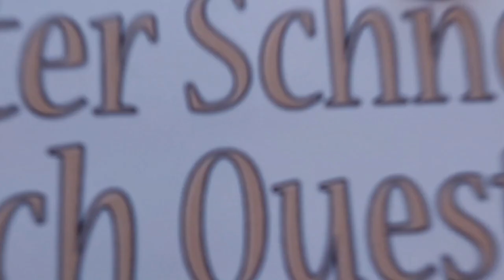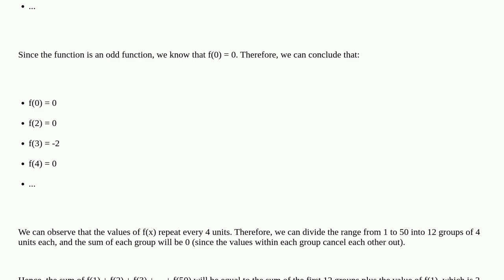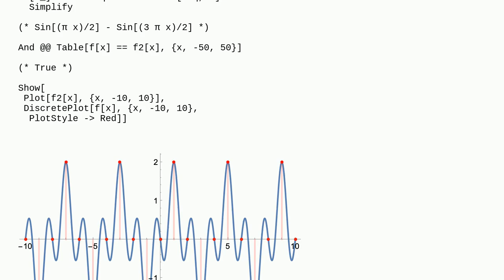Mathematica: How to use code to solve the parity periodic accumulation problem?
How to use code to solve the parity periodic accumulation problem?

A special thanks goes out to the community

  functions